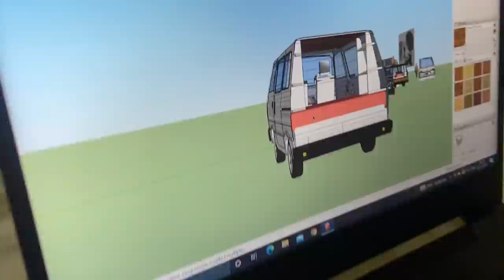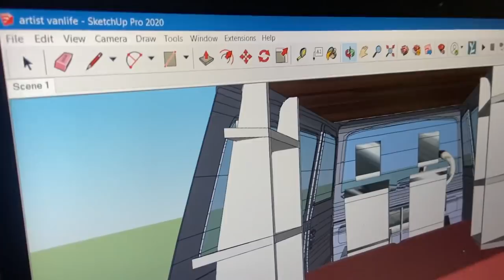VAN LIFE | THINGS TO DO BEFORE LONG DRIVE | radiatior 😭. | tamil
Hello guys
   We are in making of tamil nadu first vanlife  in Maruthi eco
 And we are planning to travel with a cause
SAVE NATURE FOR FUTURE
 WE EXPECT YOUR ALL SUPPORT